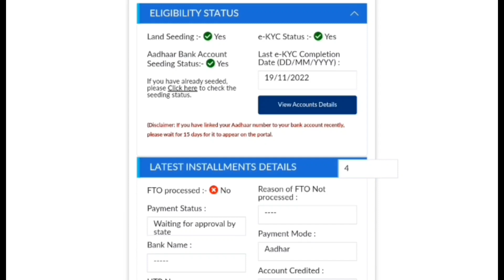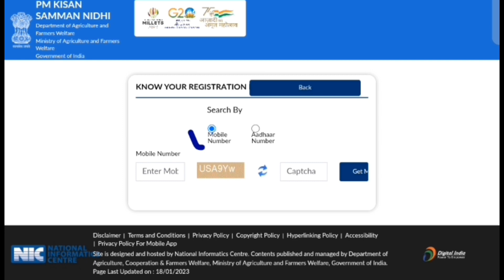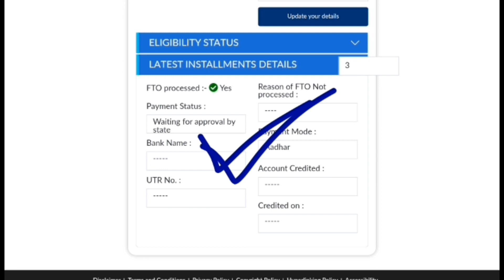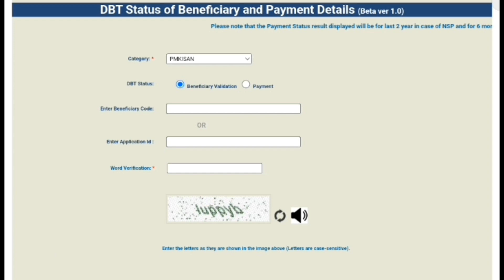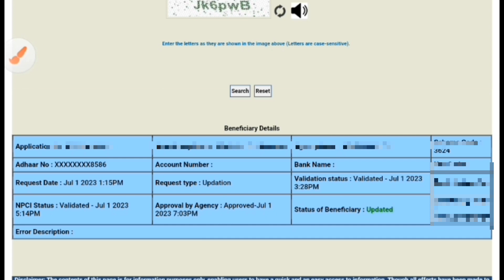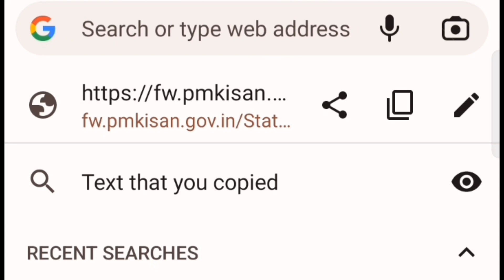देखिए कैसे हुआ FTO से Yes 🔥 PM Kisan ll Hindi info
what is fto will be generated in pm kisan,
fto pending reason pm kisan kannada,
fto will be generated pm kisan telugu,
fto pending reason pm kisan telugu